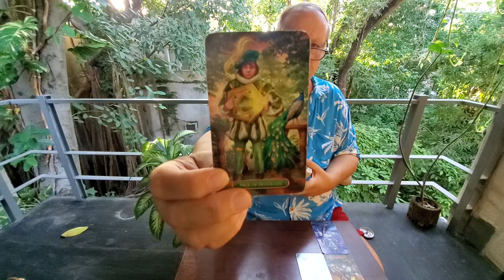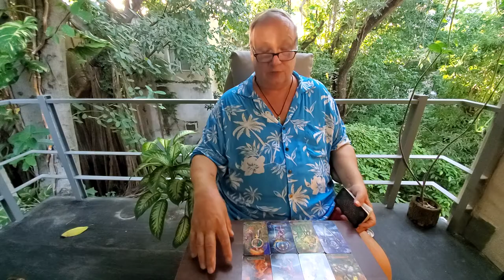Scorpio Singles Tarot Love ❤ "Meet the Soulmate" Reading - The Right One for You - Nov 2021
Tarot Scorpio Singles for November 2021 Meet the Soulmate Reading an always positive read asking Spirit who is the right one for you for Scorpio Sun, Moon, Rising & Venus signs